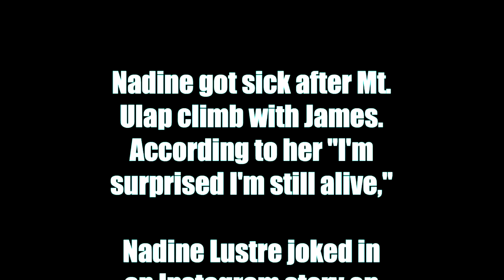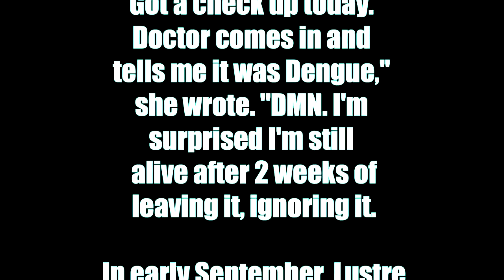NADINE LUSTRE na-dengue! “I'm surprised! Buhay pa ako!